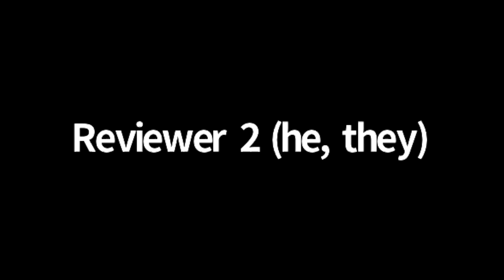SR Talks | A Global Debt for Climate Initiative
This talk is part of our semi-regular SR talk series. For more information on how get involved with Scientist Rebellion, head over

Introduction (00:00)
Sunny Morgan's talk (04:34)
Juan Pablo Osson's talk (14:54)
Louise Wagner's talk (26:58)
Esteban Servat's talk (35:44)
Q&A (41:40)

Abstract:
Debt for Climate is a grassroots, Global South-driven initiative connecting social & climate justice struggles by uniting labor, social and climate movements from the Global South & North toward a common goal of turning debt-trap diplomacy on its head by canceling the debt of impoverished nations as a way to pay for leaving fossil fuels in the ground and financing a just transition. The implementation of a global Debt for Climate initiative has the potential to leave trillions of dollars in fossil fuel reserves in the ground, while freeing countries from a strangling debt burden often used as a tool for further extraction of natural resources. We are organizing a global action to push these demands during the G7 meeting on June 26-28. Join this talk to learn more!

Speakers:
Sunny Morgan, aka Sunny the Solar Guy, is a climate justice activist from South Africa and works with various organisations such as Extinction Rebellion South Africa, the Climate Justice Charter Movement and African Climate Reality Project. He is also the founder of a solar renewable energy business.

Juan Pablo Osson is a specialist in economic-social, environmental, global warming and geopolitical issues, lectures on The Challenges of Argentina and Latin America in the face of Global Warming and the World Water Crisis for Latin American Council of Social Sciences (CLACSO). He is a coordinator in Latin America of the Progressive International movement.

Louise Wagner studied environmental Sociology at the University of Jena and joined the environmental justice movement in 2017. She organized with Ende Gelände on a national level and sees power in organising across movements and borders to build connections on respect and solidarity.

Esteban Servat is a biotechnologist, environmental activist and founder of Ecoleaks. Born in Argentina, he had to leave the country after denouncing fracking and mega-mining in Mendoza. He participates with the global movements Shale Must Fall and Debt for Climate.